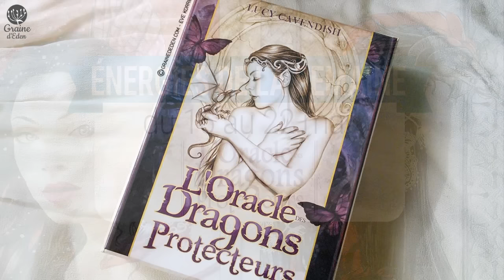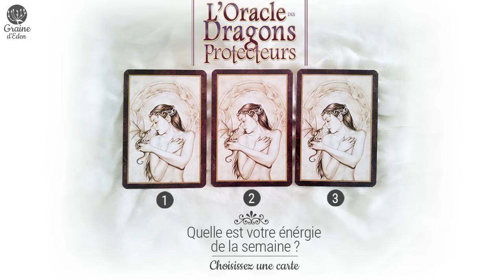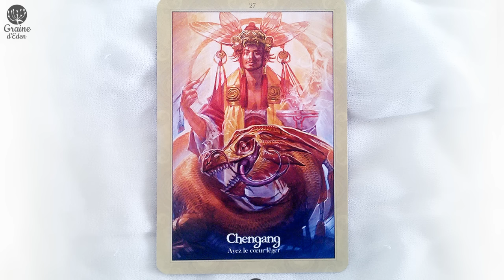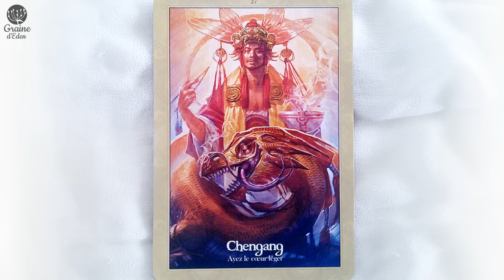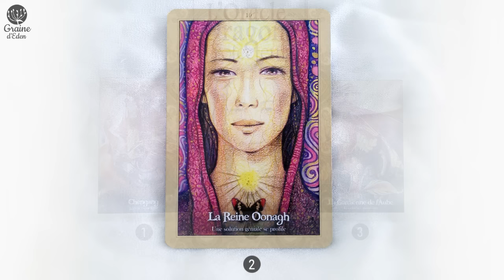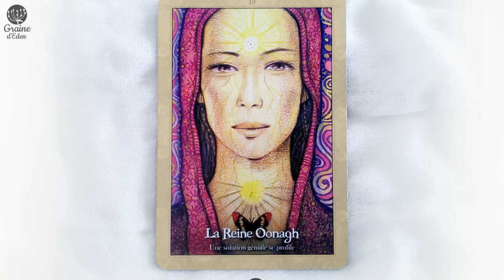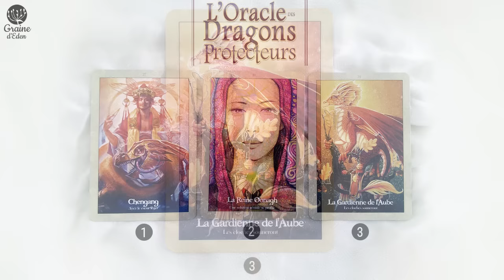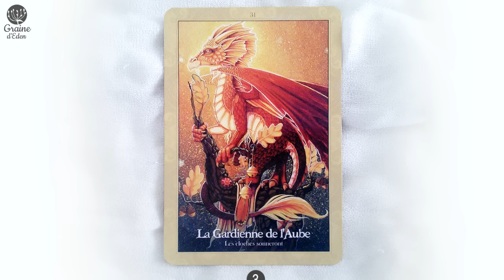[ Oracle horoscope Interactif ] Taroscope Energies du 16 au 22 mai - Choisissez une carte !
[ Taroscope Oracle horoscope ] Quelle est votre énergie de la semaine ? Choisissez une carte pour le découvrir !
J'ai utilisé Les cartes " L'Oracle des Dragons Protecteurs " de Lucy Cavendish
Plus d'infos ici ⬇⬇⬇⬇